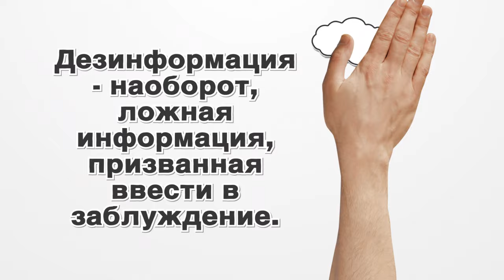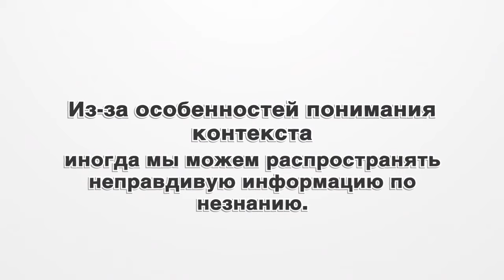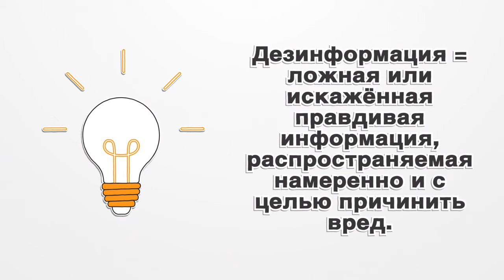МОЦСЛОВАЎ: Чем отличается дезинформация от ошибочной информации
В этом видео мы разберем ключевые различия между дезинформацией и ошибочной информацией. Узнайте, как различать эти два понятия и защитить себя от их воздействия.